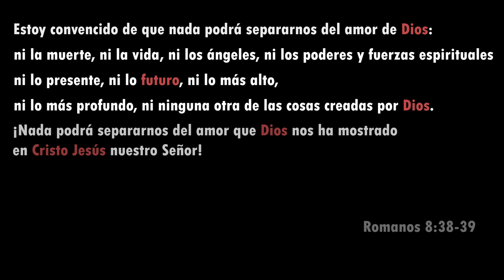Eloy Baeza - Venceré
Venceré es una oración hecha canción que me fortalece en momentos difíciles, es música cristiana, con historia y un testimonio  que contar. Escucha en plataformas aquí:

En momentos de prueba, como la lucha contra el cáncer y la depresión, “Venceré” ha traído fortaleza y consuelo a mi vida, de corazón deseo que sea de bendición en la tuya, y por favor recuerda que...  en CRISTO somos mas que VENCEDORES.

Guarda el video en tus playlists para verlo cuando quieras :)
Ya viene mas música de bendición, activa la campatina 🔔

Creditos:
Compositor: Eloy Baeza
Productor Musical: Roberto Andrade
Mezcla Y Master: Daniel Zarate
Videoclip: Toma Todo Films